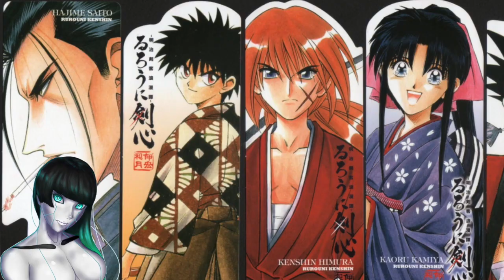るろうに剣心の作者が書類送検！？ロリコンの事実にショック・・・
【るろうに剣心】作者・和月伸宏の書類送検で、佐藤健主演の劇場版第4作目の制作が中止に…？【芸能黙示録】

るろうに剣心の作者・和月伸宏の逮捕に一同驚愕…続きはどうなるとファンの涙がとまらない…

【衝撃】るろうに剣心作者の和月伸宏の書類送検の真相と嫁と子供や結婚情報が衝撃的すぎた！！！